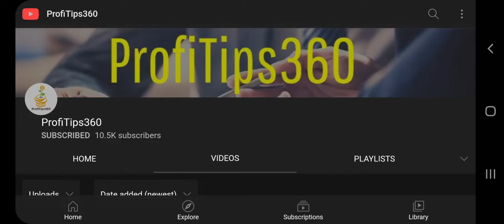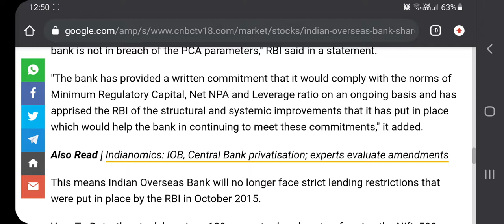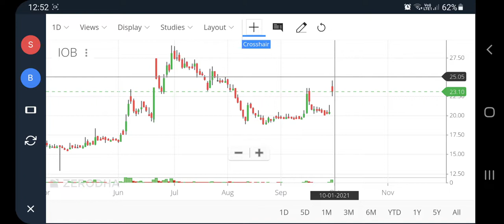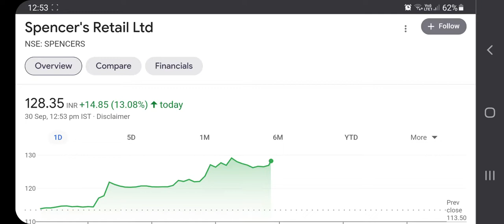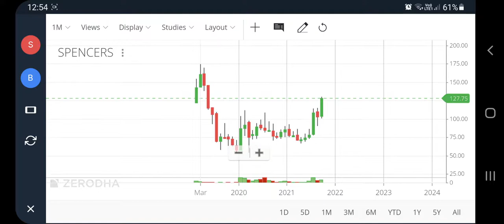iob bank share latest news today, indian overseas bank share news today, spencer retail share news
iob bank share latest news today, indian overseas bank share news today, spencer retail share news, pt360, profitips360

Spencer retail share latest news
indian overseas bank share analysis
Spencer retail share news
Spencer retail fundamental analysis